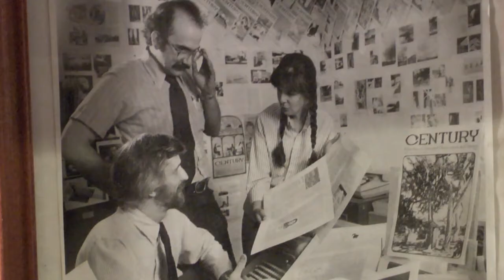Insight New Mexico - Richard Fox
V.B. Price talks with political scientist Richard Fox about the push for privatization of education, Secretary Designate of Education Skandera's ties to for-profit education interests and Susana Martinez' liabilities for the upcoming Governor race.